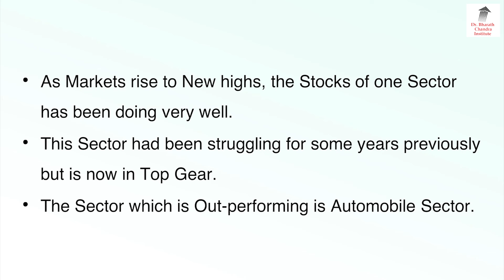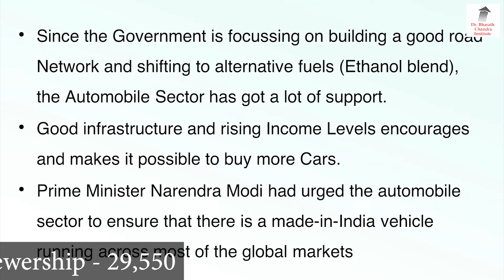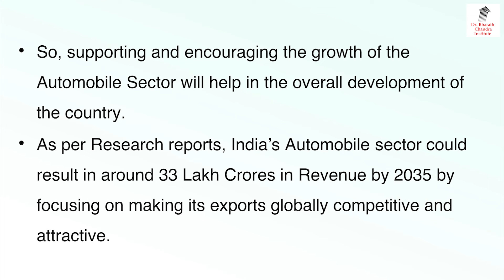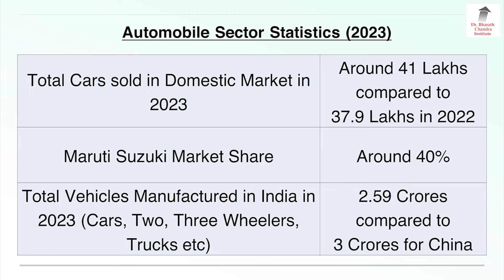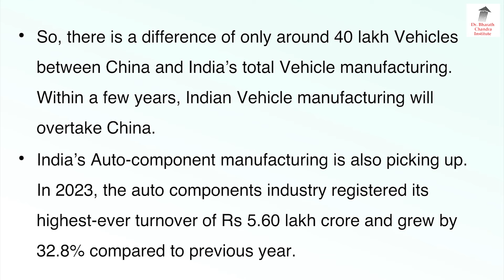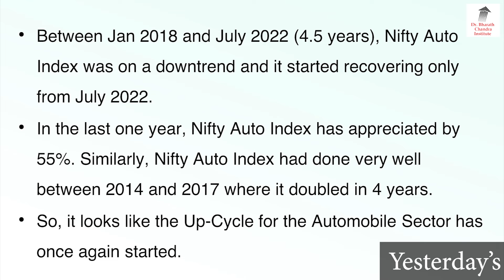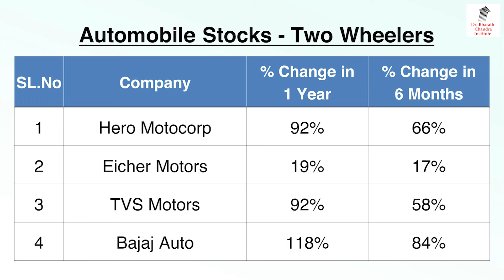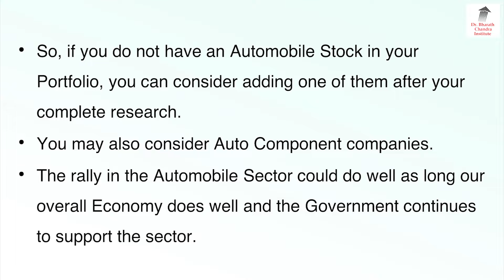4 ವರ್ಷದ ಬಳಿಕ ಮೇಲಕ್ಕೆ ಹೋಗುತ್ತಿರುವ ಷೇರುಗಳು!!? | Dr. Bharath Chandra & Mr. Rohan Chandra